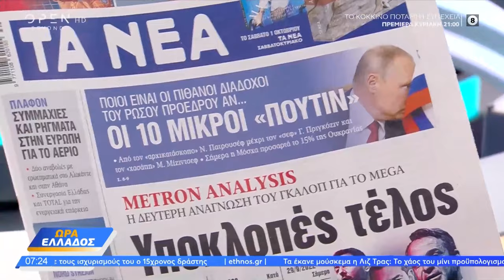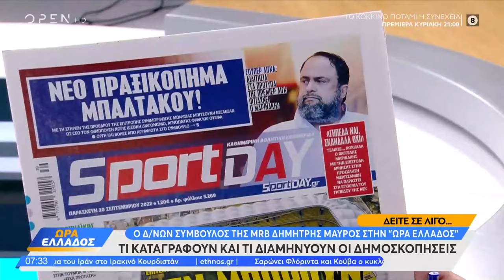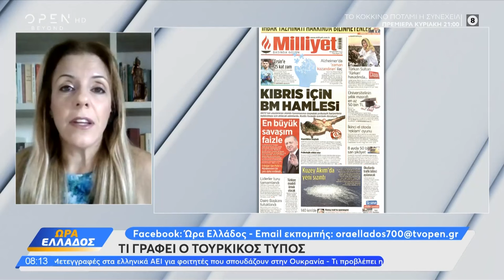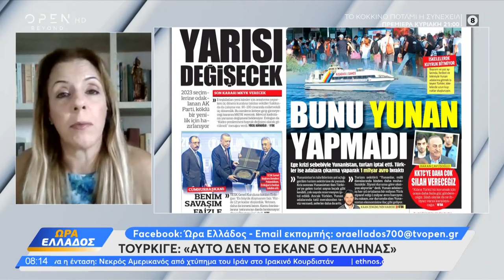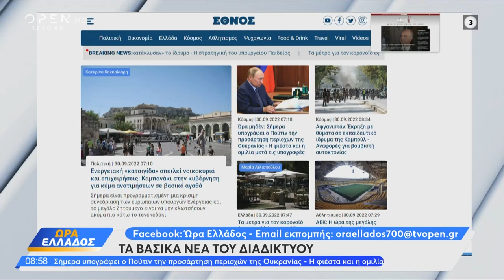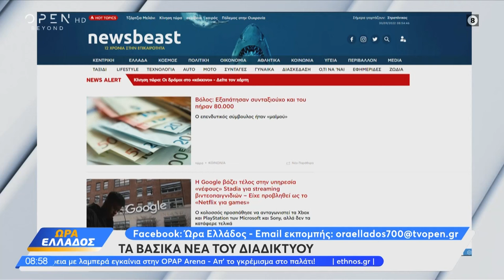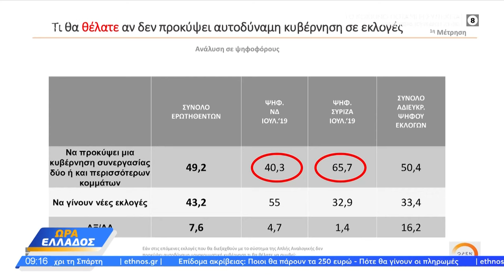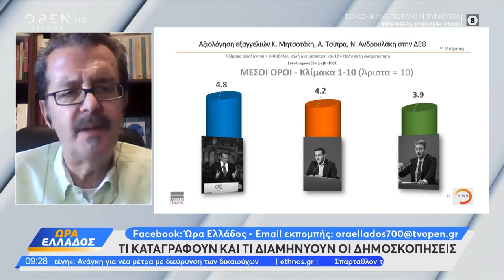Ώρα Ελλάδος 30/09/2022 | OPEN TV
Γίνετε μέλος στο κανάλι του OPEN για να αποκτήσετε πρόσβαση σε προνόμια:
Τα προβλήματα που αντιμετωπίζουν οι αυτοκινητές με την άνοδο της τιμής των καυσίμων, η επίθεση Τσαβούσογλου στη Μπέρμποκ, η υπογραφή των διαταγμάτων προσάρτησης της Χερσώνας και της Ζαπορίζια από τον Πούτιν, η κοινή ελληνογαλλική άσκηση στη Σκύρο και τα δημοσκοπικά ευρήματα ήταν στην κορυφή της θεματολογίας.